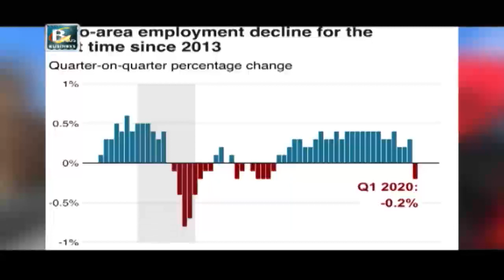रोजगारी गुम्न नदिन बेलायतद्वारा नयाँ आपतकालिन प्याकेजको घोषणा | Today's Business News | BPTV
बेलायतले रोजगारी गुम्न नदिन नयाँ आपत्कालीन प्याकेजको घोषणा गरेको छ । अहिलेको फर्लो योजनालाई विस्थापित गर्दै अर्थमन्त्री ऋषि सुनाकले नयाँ उपायको घोषणा गरेका हुन् । फर्लो योजना आगामी महीनादेखि समाप्त हुँदै छ । रोजगारी टेवा योजनाले व्यावसायिक मागमा आएको कमीसँग थोरै घन्टा काम गरिरहेका कर्मचारीको तलब प्रत्यक्ष भुक्तानी गरिदिनेछ । यस योजनाले कामै नभएर फाल्टु बस्ने अवस्था आउन नदिन कामदारहरूलाई छोटो समयका लागि भए पनि काममा राख्नेछ । योजनामा संलग्न हुने कर्मचारीले सामान्य बेलाको कार्य समयको कम्तीमा एक तिहाइ समय काम गर्नुपर्नेछ । यद्यपि, सरकारले उनीहरूको तलबको दुई तिहाइ समेटिने गरी तलब बढाएर दिनेछ ।